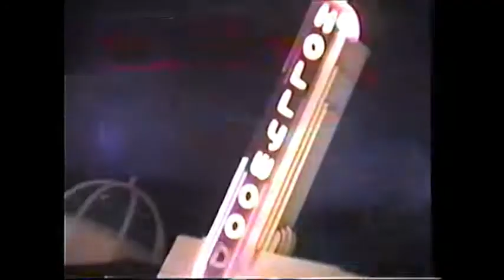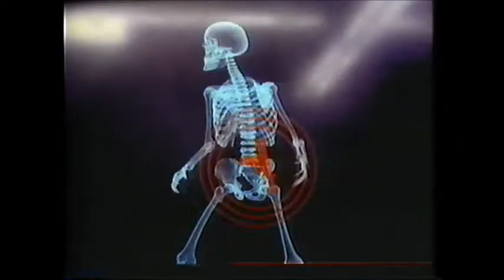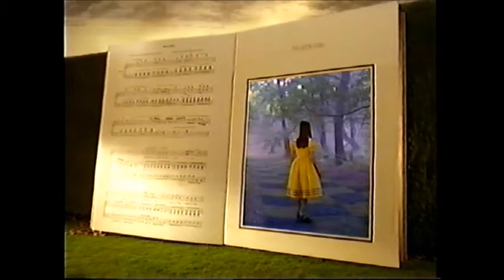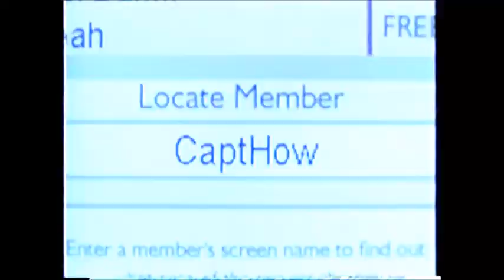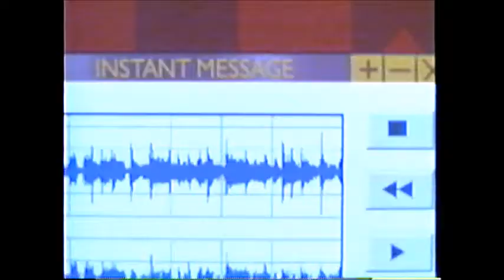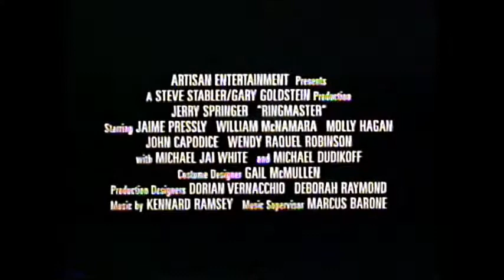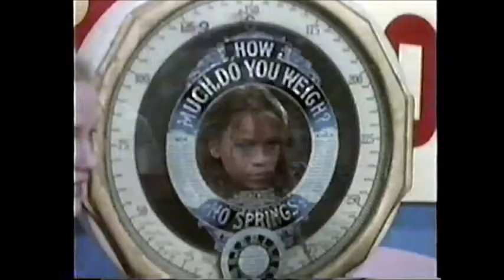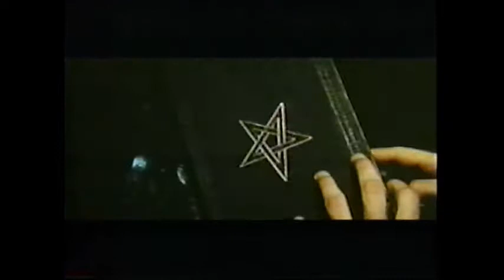What's New from Artisan Home Entertainment Catalog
Check out the Artisan Entertainment releases. Including the new trailers for the upcoming releases. Artisan Entertainment introduced DVD for all Artisan Entertainment titles and special features include behind-the-scenes, exclusive interviews, trailers, and many more features on DVD.

Sit back and enjoy the video! Happy 4th of July!